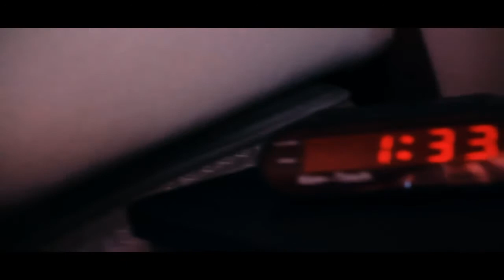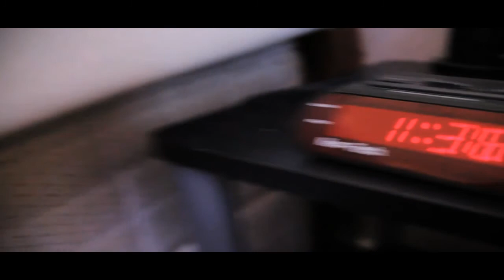Deja Vu (Short Film) FULL *HD*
A man is given a second chance to save his past self after facing a horrible death.